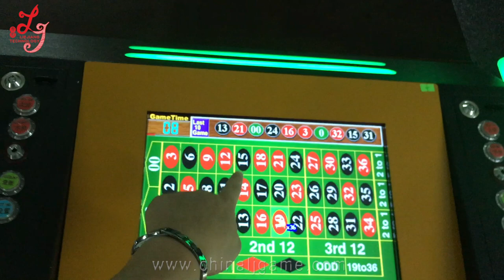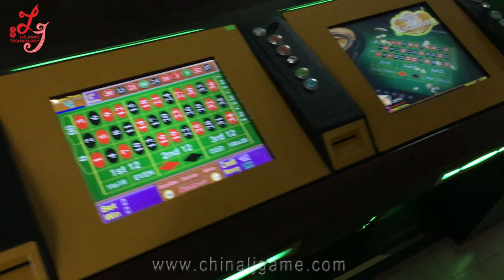12 Players Lucky Wheel Coin Operated Lottery Roulette board game machine for sale